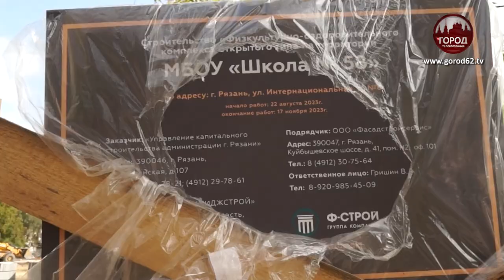ФОКОТ ДЛЯ ВСЕХ